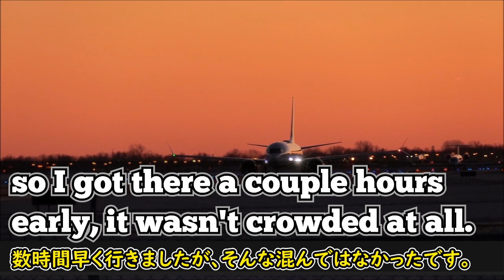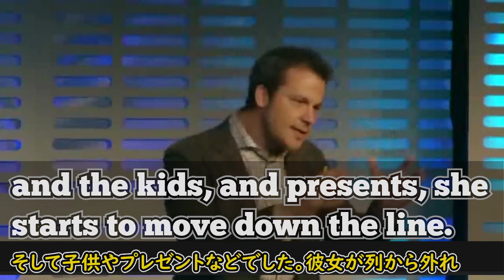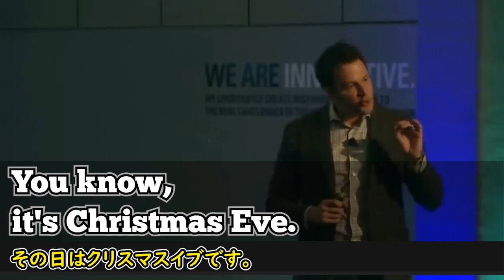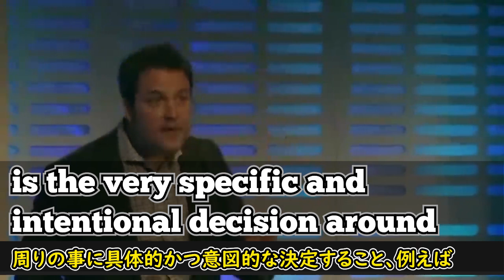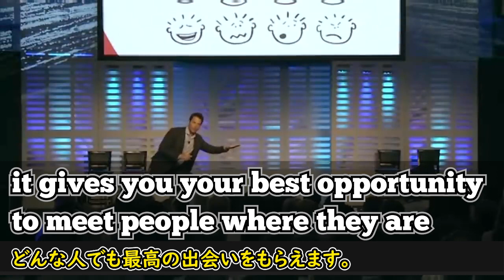[英語モチベーション] スタバ店員から幸せなコーヒー物語| Ryan Estis | ライアン・エスティス| 日本語字幕 | 英語字幕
ライアン・エスティス氏という講演者が、クリスマス・イブの日に空港のスターバックスで経験した内容を語る映像です。

私たちは未来に何が起きるかを決めることは出来ません。 しかし、起こったことについてどう対応するかは決めれます。 その決断は私たちの未来を決め、他人の未来に影響を与えます。 彼がクリスマスイブにスタバで経験した話を聞いてみましょう。

2)  This video modifies an original work by adding texts to the work.

3) This video borrows very small bits of material from an original work.

🔵ATTRIBUTION 🔵